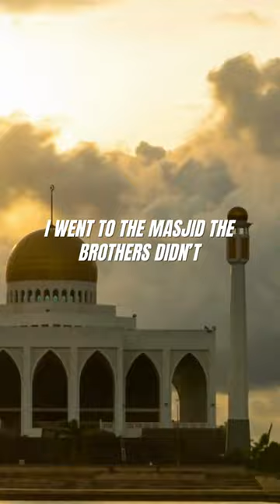🚨😲 Sisters Giving Me Cold Handshakes 🤝 In The Mosque It's A Trap!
SURAH ASH-SHAMS | CHAPTER 91 OF THE HOLY QURAN (THE SUN) | RECITED BY OMAR AL ZOUHORI | IN HD

SURAH AL BALAD (The City) SURAH (Chapter) 90 | Recited By OMAR AL ZOUHORI | With ENGLISH SUBTITLES

HOW TO INCREASE YOUR WEALTH FROM THE QURAN | Surah Al Waqiah Complete recited by Mishary Al Afasy

PLEASE NOTE:

Any of the views expressed by the speakers do not necessarily represent the views of DigitalQuran TV or any other projects it may have or intend to do.